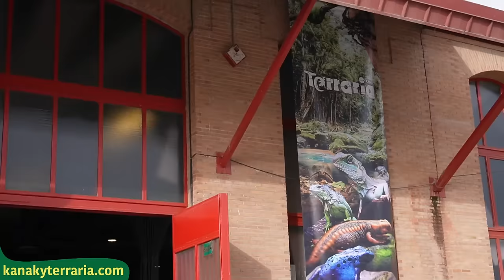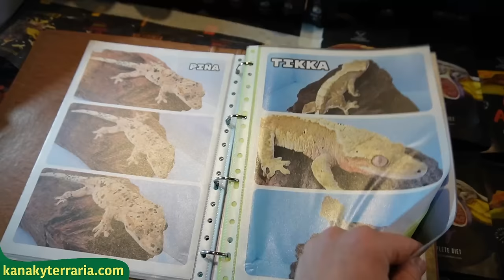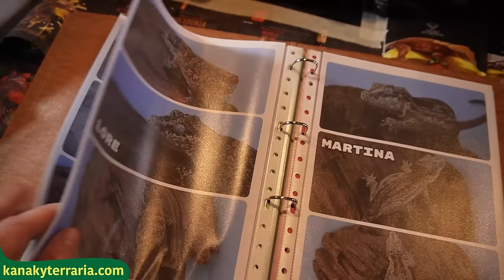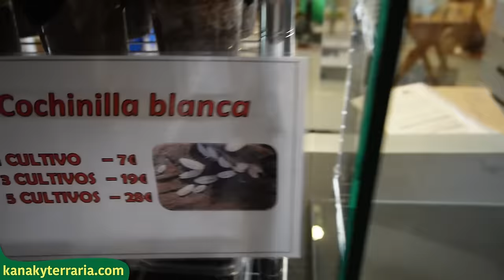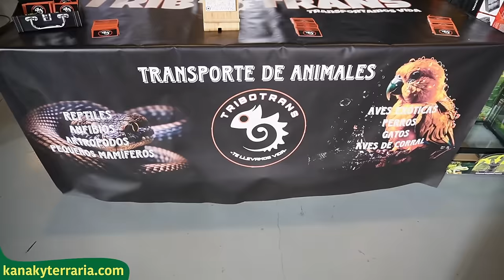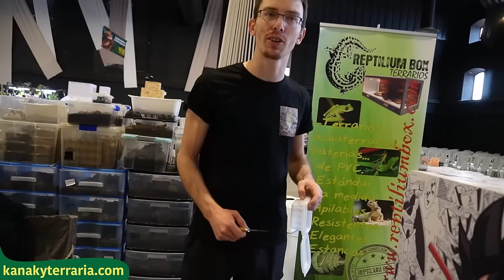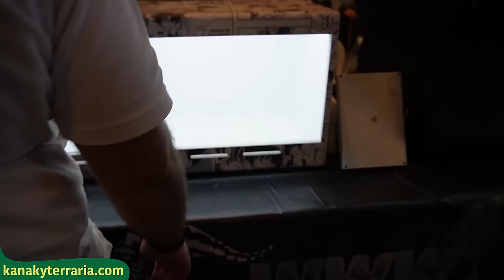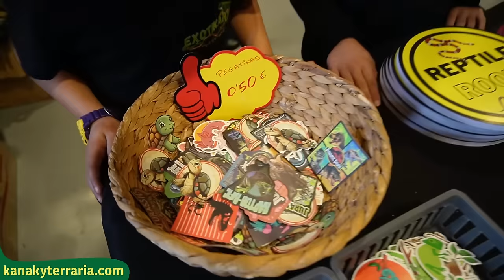🦎EXPOTERRARIA GRANADA MARZO 2024 🐍 | KANAKY VLOG #139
Pues después del finde de paliza, os traemos aquí nuestra experiencia en esta 63ª Edición de Expoterraria, celebrada en Granada.
Una maravilla encontrarse allí con grandes amigos y pasar este día (tan estresante jaja) juntos!

Y no te olvides de echar un vistazo a nuestra web!